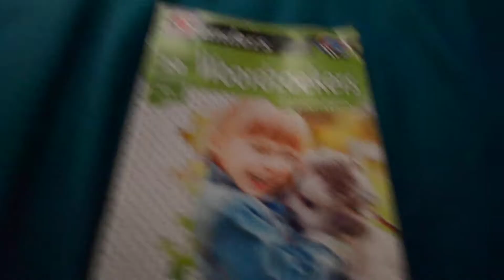opgemaakt halverwege maart 2018 tm begin september 2018 andere dingen